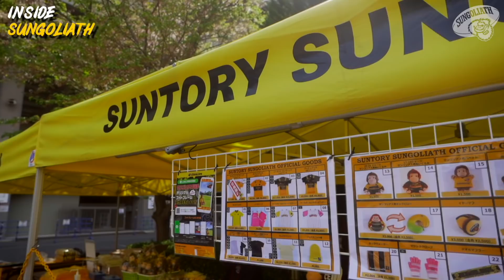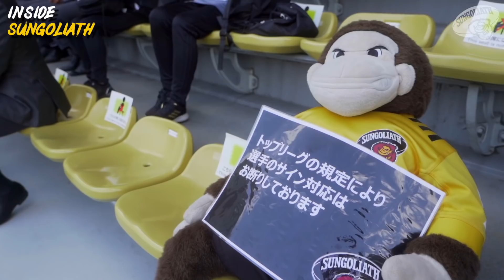Inside SUNGOLIATH 2020-2021 DAY193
サントリーラグビー部「サントリーサンゴリアス」の公式YouTubeアカウントです。
「ジャパンラグビートップリーグで日本一を目指して活動しています。
・Focus SUNGOLIATH（選手の１日のを紹介）